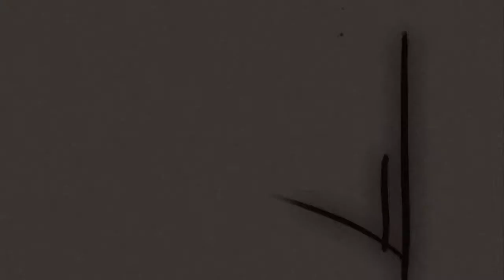James McKean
Filmed and Edited by Simon Treweek
Additional footage
Tim Bonython & Ash Garland

Music
Ivy St